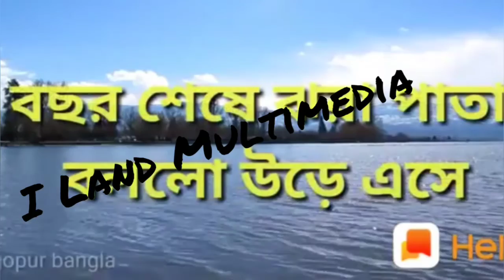Suvo Nababarsha 1la Boisakh Bengali 1426 & special offer swiggy and Amazon pay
Iland multimedia r pokho theke protiti grahok ke janai onek suvecha o ovinandan